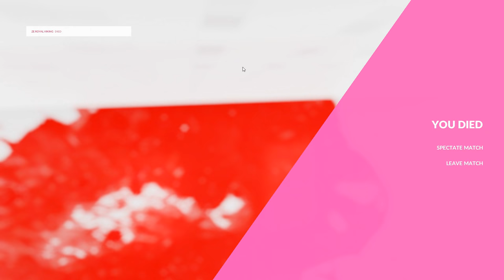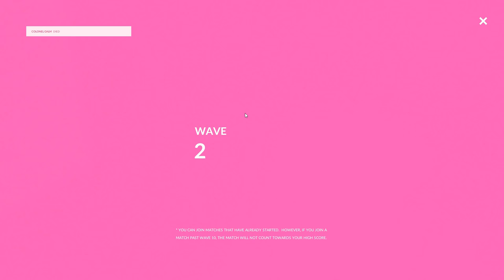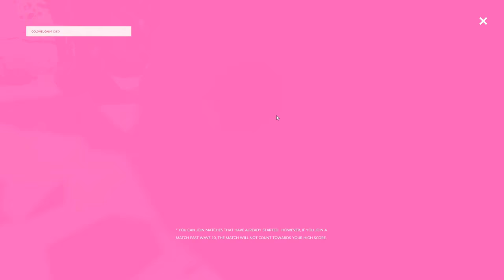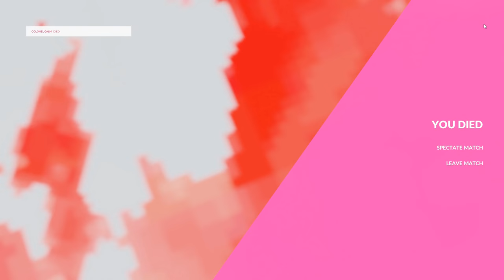[1] Let's Play Melon Simulator Early Access w/ GaLm and Ze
Ze and I are on our first day of the job as we try to survive against food gone horribly horribly wrong

(Note: This was recorded in November, so patches may have or will fix bugs we encountered)
"What is Melon Simulator?"
"Melon Simulator™ is a chaotic, multiplayer, first person melee combat game. Almost anything that isn't nailed down can be used to whack, slice, and throw at the oncoming melon hoard..."
(From Steam)